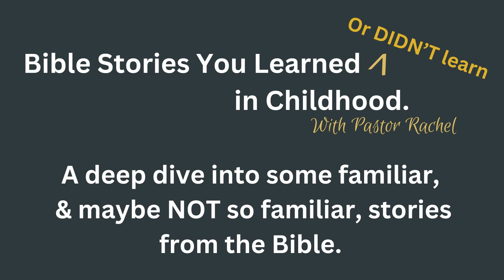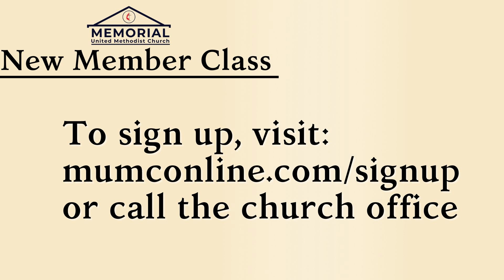Just Three Things | August 11th, 2024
Three new classes are beginning in the coming weeks! Find out all about them! And we resume our Good Old Fashioned Church Potlucks NEXT Sunday and this one is in honor of Karen Schmitt. And there is still time to sign up for the next New Member Class with begins this coming Sunday!